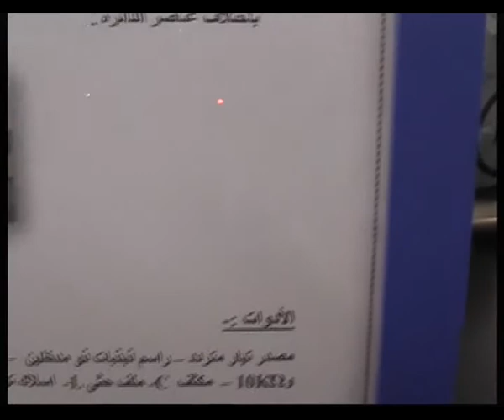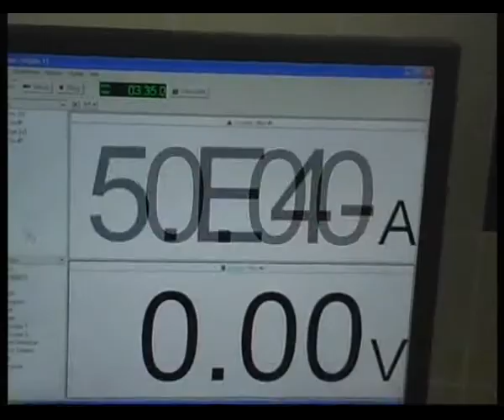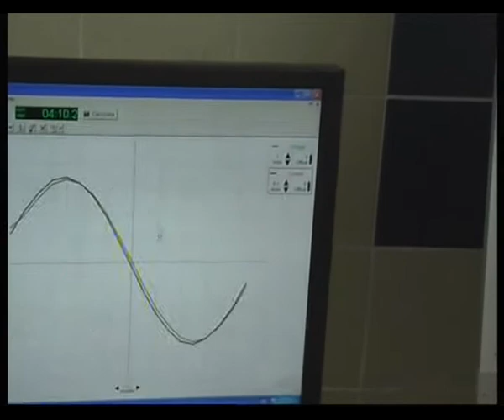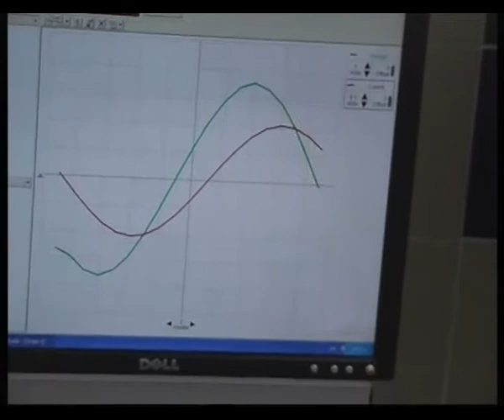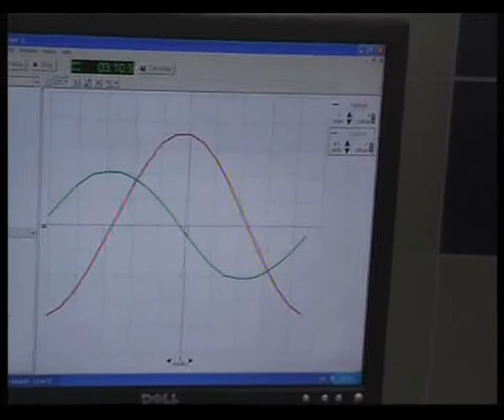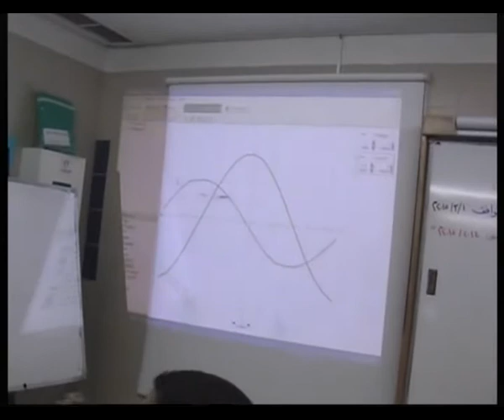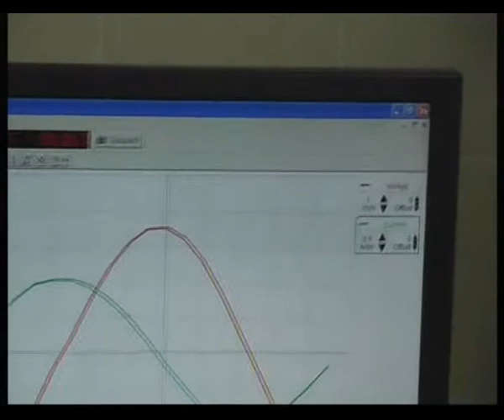مقارنة بين الخواص الحثية و السعوية